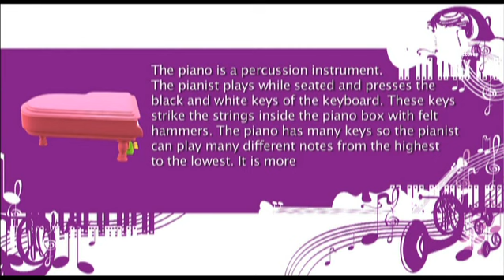Piano, music instruments for kids - Educational cartoons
Learn about music and musical instruments: the piano video. Alex is an educational series of cartoon videos for toddlers and preschoolers. Animation videos for kids entertainment on line, watch cartoons in family learning while children have fun. Alex discovers the world and music playing and having fun with children. In this animated video teaches to the kids a musical instrument, the piano what it is and show how is it played and how it sounds. Music for kids videos, Watch videos of music for children, music education resources, musical instruments. Learn music with children, educational cartoon videos. Cartoons for free online children, tots, babies, kids.

Watch the complete series in HD, 104 episodes to learn and have fun with kids in Alex PPV channel

Children's educational videos, Alex discover the sea, the animales, vegetables and the music.
Format: 104x4 '- 3D HDTV
Target: Preschool

Fun for kids. All videos of our cartoons shows, activities for kids, free downloads, easy handcrafts, recipes, games for children and more!